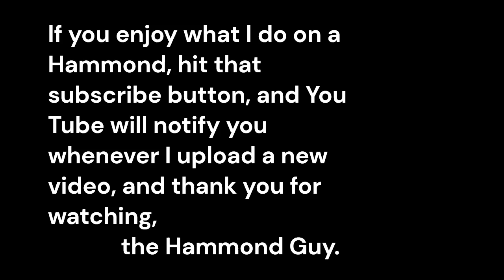Sleepy Time Down South Hammond B3 Organ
Here's Sleepy Time down South on a Hammond B3. In the first part I have a few extra notes in the background on a celesta, (via a keyboard) and then for the second part I use the keyboard as a Tenor Sax for the melody, and the Hammond B3 as an accompaniment to the sax solo. Also using a drum machine for background rhythm.  The video shows the Hammond only.